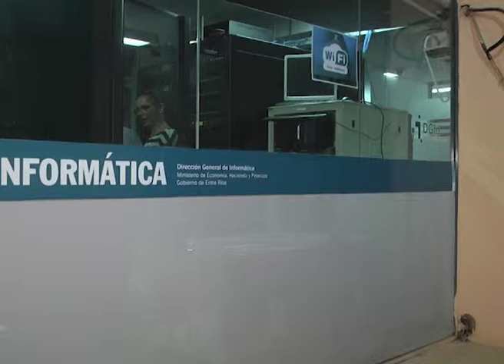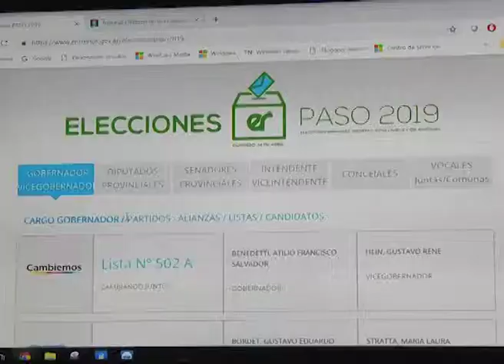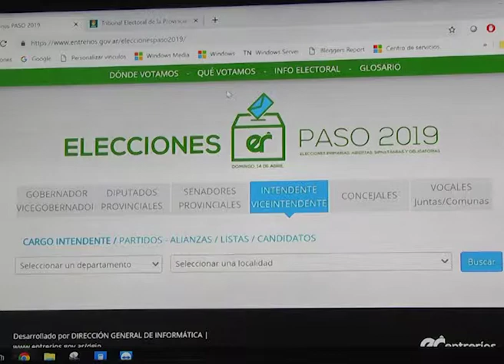INFORMATICA DE LA PROVINCIA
PASO EN ER: PREVÉN UN ESCRUTINIO LENTO
PASO EN ENTRE RIOS: PREVÉN UN ESCRUTINIO LENTO POR LA GRAN CANTIDAD DE LISTAS
EL DIRECTOR DE INFORMÁTICA DE ENTRE RÍOS DIJO A ELONCE TV QUE HABRÁ MÁS DE 15.000 CANDIDATURAS. EXPRESÓ QUE MÁS ALLÁ DE LO LENTO DEL ESCRUTINIO, SE ACELERARÁ EL FLUJO DE INFORMACIÓN PARA CONOCER MÁS RÁPIDO LOS RESULTADOS.